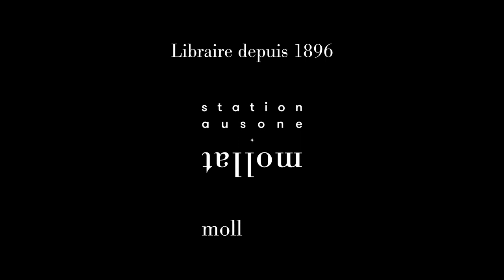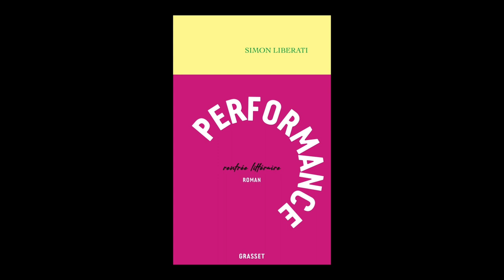Simon Liberati - Performance - Prix Renaudot 2022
Simon Liberati vous présente son ouvrage "Performance" aux éditions Grasset. Rentrée littéraire automne 2022. Prix Renaudot 2022